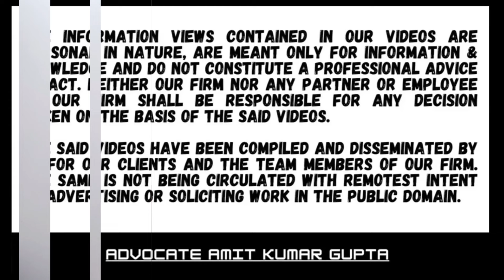Whether High Court can examine relevancy of reasons in a writ petition u/s 148 notice?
[2024] 465 ITR 232 (Bom)
[IN THE BOMBAY HIGH COURT]

KARAN MAHESHWARI
v.
ASSISTANT COMMISSIONER OF INCOME-TAX AND OTHERS

K. R. SHRIRAM and DR. MS. NEELA GOKHALE JJ.

Question: Whether High Court can examine relevancy of reasons in a writ petition u/s 148 notice?

1. For A.Y. 2016-17, the A.O. issued initial notice u/s 148A(b), an order u/s 148A(d) and notice u/s 148, based on information from the insight portal, that the assessee was a beneficiary of dividend from a mutual fund alleged to have been involved in a scam.

2. The assessee filed the writ petition intending that without providing any information as required, the department has proceeded to pass the order u/s 148A(d) and notice u/s 148.

3. Held allowing the petition: (i) That the assessee was himself a victim of the alleged fraud of the mutual fund and again being victimised by the A.O.

4. Even in the order u/s 148A(d) wherein it was mentioned that statement of the key management personnel of the mutual fund was recorded, there was nothing to indicate that the assessee was part of the alleged sham mutual fund.

5. The assessee was not a distributor and was only a client.

6. The allegation in the initial notice issued u/s 148A(b) that the assessee was one of the persons who had claimed fictitious short-term capital loss was without any basis.

7. The assessee had, based on public announcement, invested in the mutual fund.

8. The receipt of tax-free dividend fund and the fact that the assessee had suffered a loss could not be held against the assessee.

9. Even assuming that the transaction was preplanned, there was nothing to impeach the genuineness of the transaction.

10. The assessee was free to carry on his business which he did within the four corners of the law.

11. Mere tax planning without any motive to evade taxes through colourable devices was not frowned upon even in McDowell and Co. Ltd. v. Commercial Tax Officer [1985] 154 ITR 148 (SC).

12. That the Assessing Officer’s allegations in the notice issued u/s 148A(b) , that the mutual fund had manipulated accounting methodology so as to artificially inflate the distributable surplus and the investors, in order to reduce their tax liability, had entered into sham transactions and received dividend and short term capital loss, did not implicate the assessee in any manner.

13. There was nothing to indicate that the assessee had participated knowingly in a sham transaction to reduce his tax liability or to earn dividend or book short term capital loss.

14. The A.O. was also not clear whether the assessee had booked loss or claimed dividend in the mutual fund which indicated non-application of mind by the A.O.

15. The notice u/s 148 is set aside.

16. Though the court cannot investigate into the adequacy or sufficiency of the reasons recorded by the A.O. to believe that income had escaped assessment u/s 147, the court can examine whether the reasons are relevant and have a bearing on the matter in regard to which the A.O. is required to entertain the belief before he can issue notice u/s 148.

17. If there is no rationale or intelligible nexus between the reasons and the belief, the exercise undertaken by the A.O. can be interfered with.

18. It is not any and every material, howsoever vague and indefinite or distant, remote and far-fetched which would suggest escapement of the income.

19. The powers of the A.O. to reopen an assessment, though wide, are not plenary.

20. The Act contemplates the re-opening of the assessment if grounds exist for believing that income had escaped assessment.

#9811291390(Call only after taking time on whatsApp)

2) WHETHER ASSESSEE HAS ALSO TO CHALLENGE THE FINDINGS OF THE A.O THAT NOTICE HAS BEEN SERVED?

3) WHETHER EXTENDED TIME LIMIT U/S 149(1)(b) CAN BE USED ON THE BASIS OF SALES CONSIDERATION U/S 48?

4) WHETHER NOTICE SENT TO SECONDARY EMAIL IS VALID IF NOT SENT TO PRIMARY E-MAIL U/S 148?